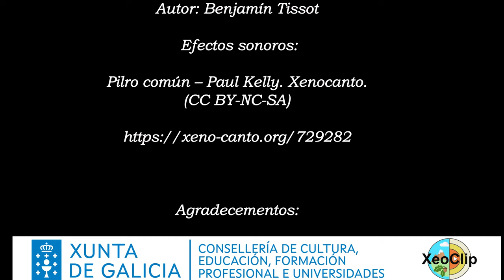Xeoclip Botánica 360: Flora litoral 2: factores ambientais e adaptacións nos medios litorais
Vídeo descritivo dos principais factores ambientais nos medios litorais e das adaptacións das plantas a estes ambientes.
Música de fondo libre de dereitos (CC) extraída de:
Tema: "Once again"
Autor: Benjamín Tissot
Efectos sonoros:
Agradecementos:
A Noemí Díaz Vázquez e Xacobo de Toro Cacharrón pola axuda loxística e por aportar e revisar guións. A Basilisa Pacoret Balsa polas súas aportacións na revisión idiomática. A Rocío Montes, Fernando Pereiras e Jorge Ramos pola axuda, suxestións e opinións.